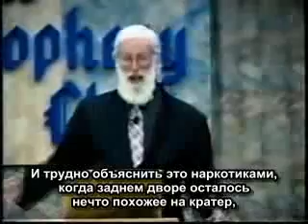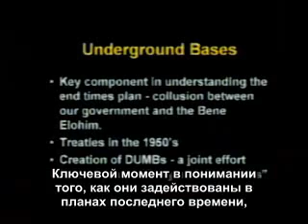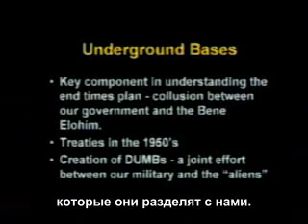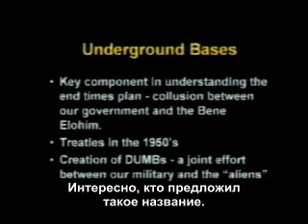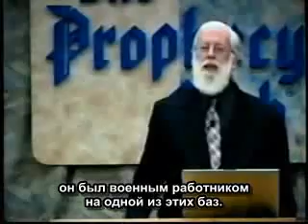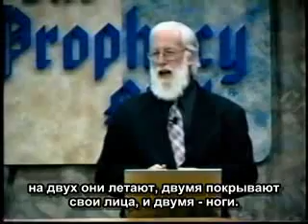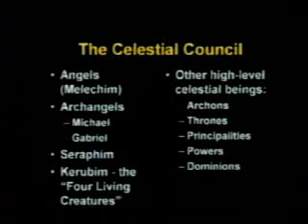Билл Снэбелен. Сыны Божьи и Антихрист.часть-7.mp4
Билл Снэбелен (Bill Schnoebelen), бывший оккультный верховный жрец, бывший масон высокого 90 градуса, более 40 лет изучавший феномен "НЛО", теперь спасённый Господом Иисусом Христом мессианский Еврей, детально и основываясь на Библии, освещает следующие вопросы:
- кто такие "сыны Божии", упомянутые в 6-ой главе "Бытия";
- в чём состоял допотопный грех, за что мир был наказан всемирной катастрофой;
- что такое "небесный совет" и какие небесные существа, согласно Библии, входят в этот "совет";
- что это за феномен "НЛО" и говорит ли об этом Библия;
- реальны ли случаи похищения ими людей и как, кем и зачем это в действительности делается;
- какие технологии скрываются от большинства людей и зачем;
- как готовится новый мировой порядок и что уже для этого сделано;
- на чём основаны произведения Лавкрафта;
- кто такие "дети индиго"